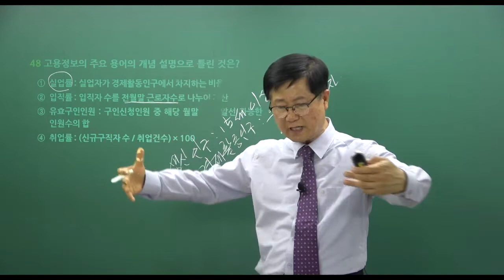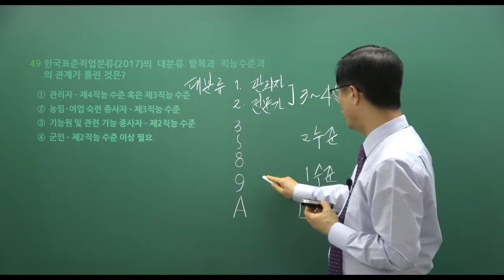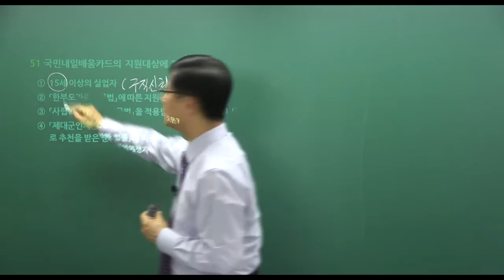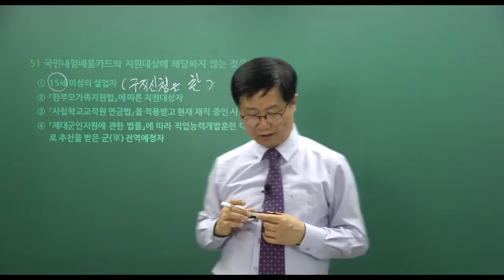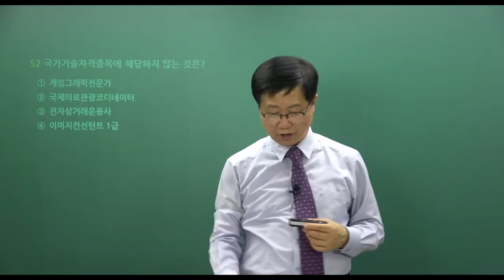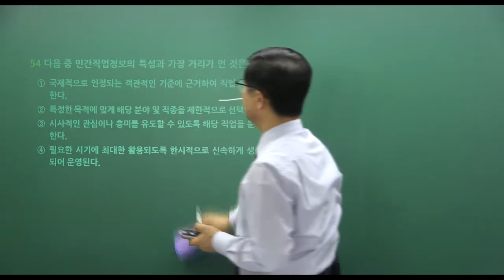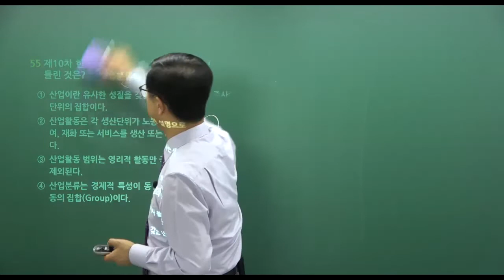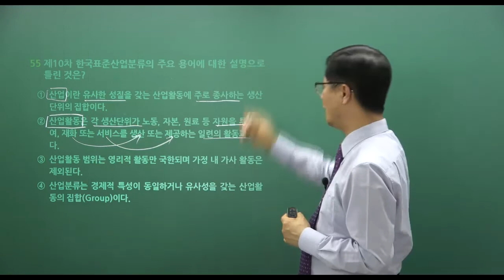직업상담사1급 고급직업정보론 필기기출문제(나눔book무료인강)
■ 직업상담사1급 전문 교수진 강의를 무료로 수강하실 수 있습니다..
■ 다음(Daum) 카페 - 나눔book무료인강